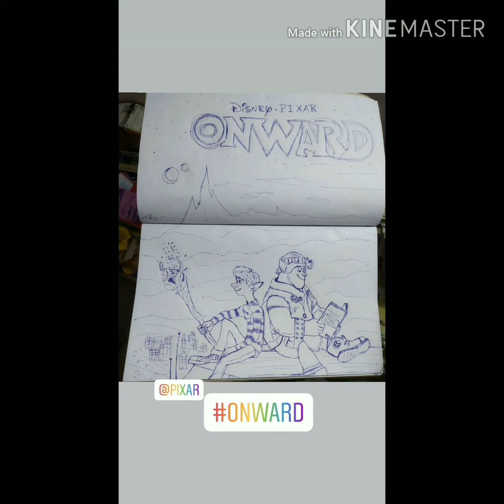Extreme Art 2 .